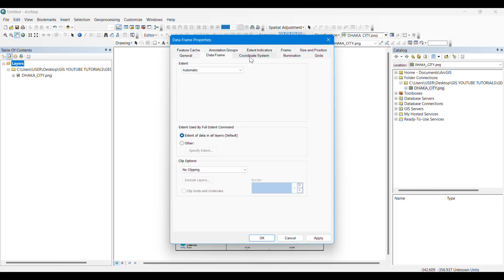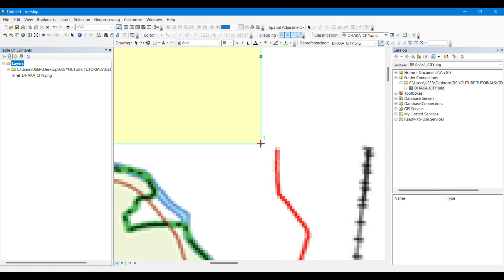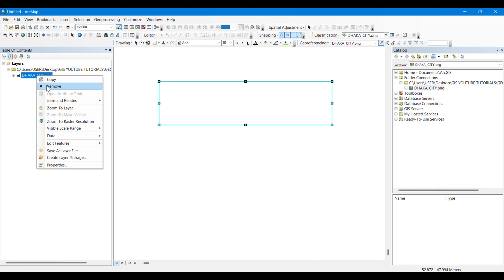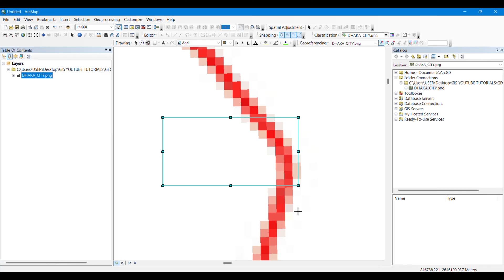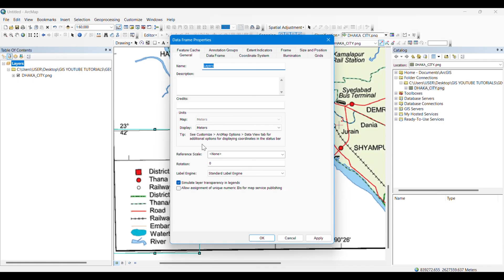Georeferencing in 5 Minutes in ArcGIS | ArcMap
From Beginner to Master of Georeferencing in 5 minutes in ArcMap.

Georeferencing is a process used in geographic information systems (GIS) and cartography to assign real-world geographic coordinates (latitude and longitude) to spatial data that does not originally have such coordinates. It involves aligning or "referencing" data to specific locations on the Earth's surface, allowing it to be accurately positioned and integrated with other geographic information.

To digitize a Scanned Map or Raster Image in ArcMap, Georeferencing is the image or scanned map is a precondition.

In this video, the process is explained in the simplest way.
This playlist on the applications of ArcMap (ArcGIS Software) will enrich your basic and practical knowledge on Geographic Information Systems (GIS).
Free Materials:
I will sequentially upload videos on numerous ArcGIS applications so that you can master on Geospatial Analysis.